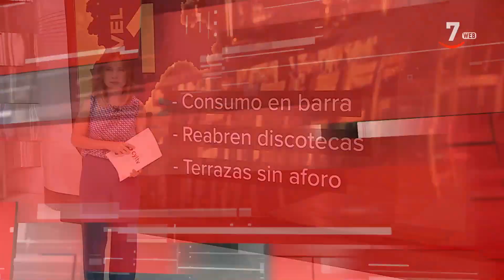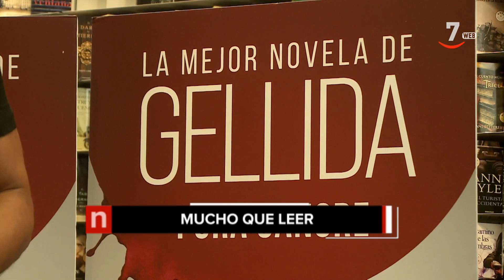Los titulares de CyLTV Noticias 14.30 horas (09/09/2021)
🔹 Ni cambios, ni elecciones
🔹 Nivel 1 el martes
🔹 Desde los hospitales
🔹 Sin novatadas y con ayudas
🔹 Encuentran a la boa
🔹 Mucho que leer